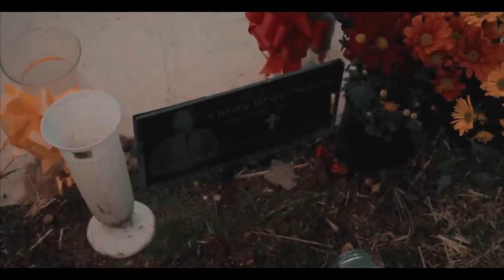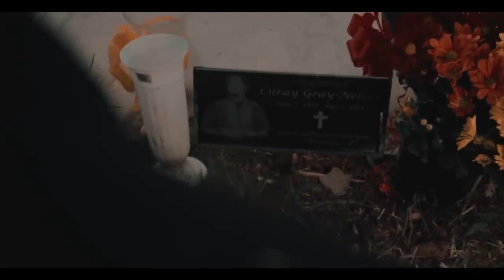MUGS DARKROAD Official Music Video